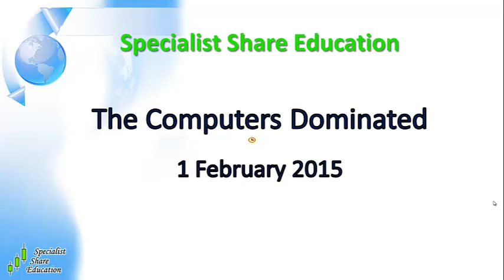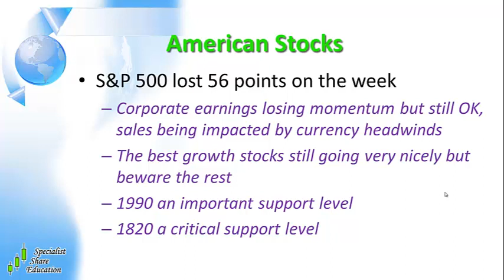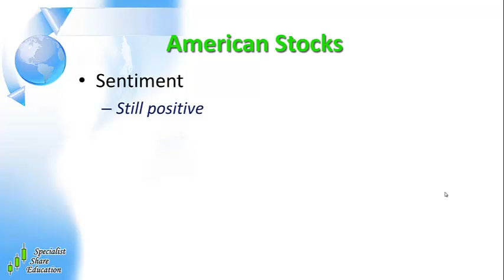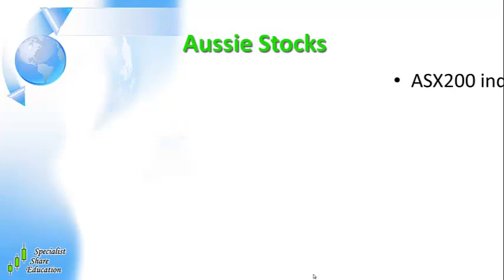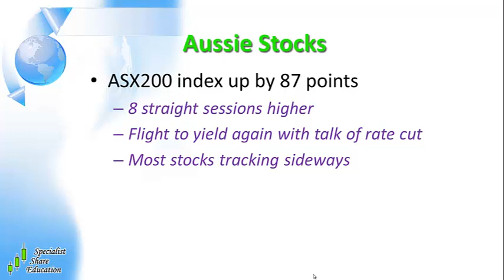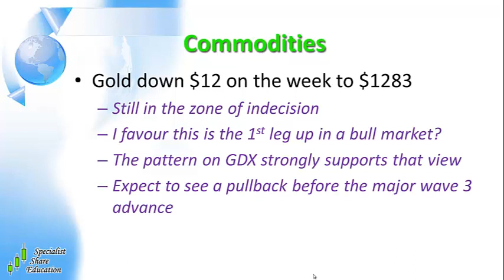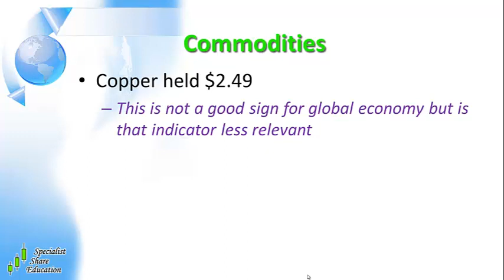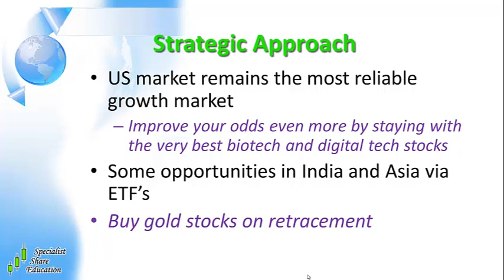01/02/2015 Australian Stock Market Update